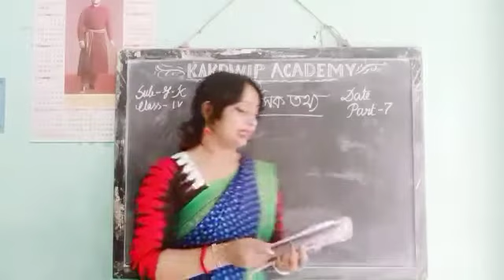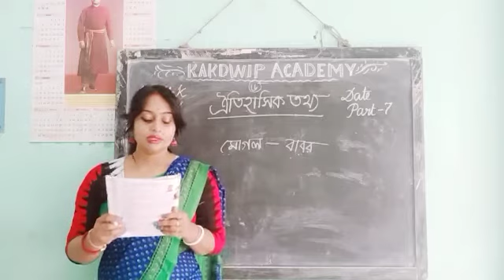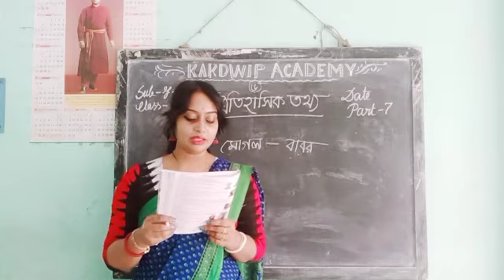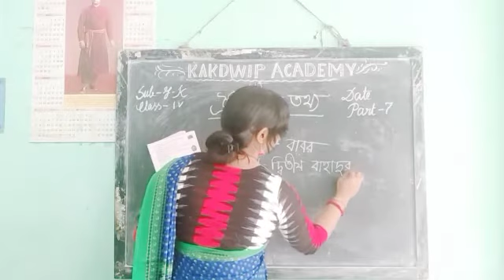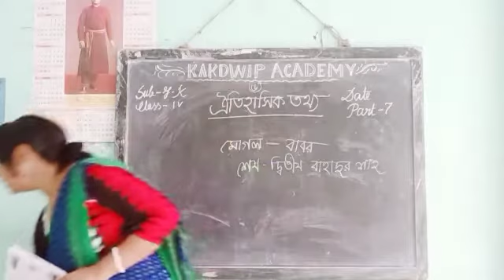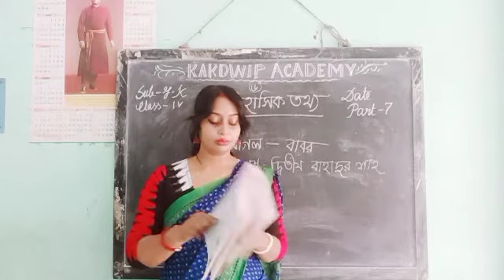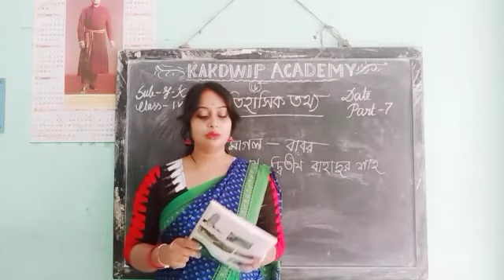E Class, GK, Std-lV(7),2021.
GK, Std-lV(7),2021.